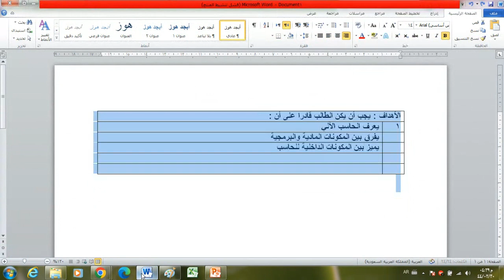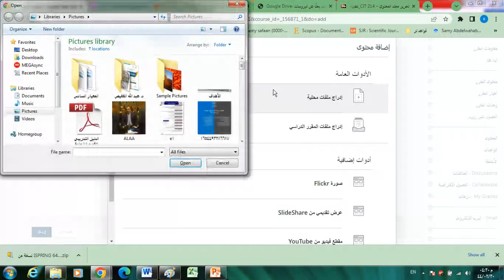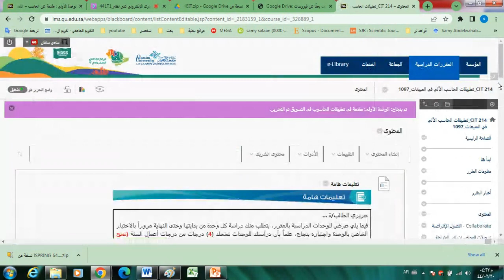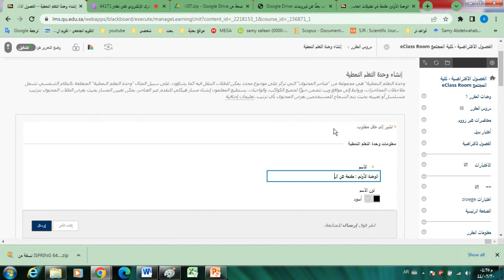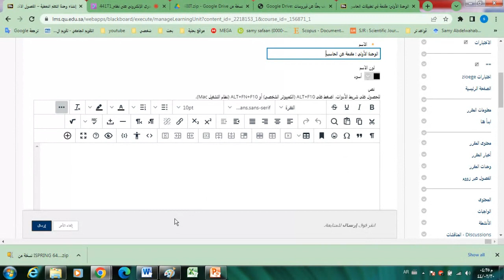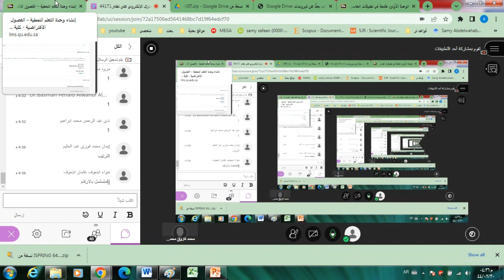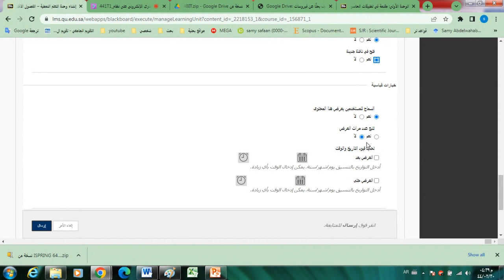أساليب نشر وتطوير المحتوى الإلكتروني على نظام Blackboard الجزء 04